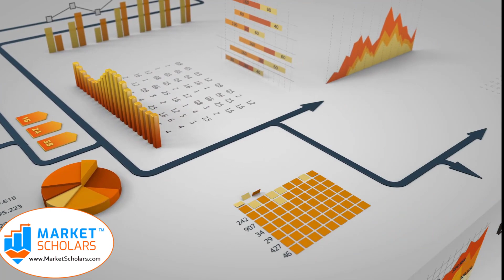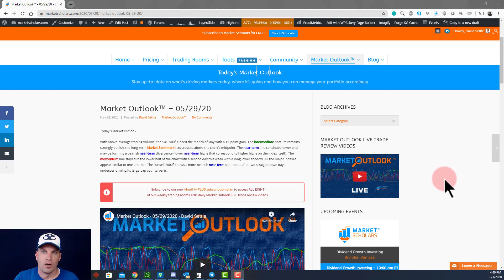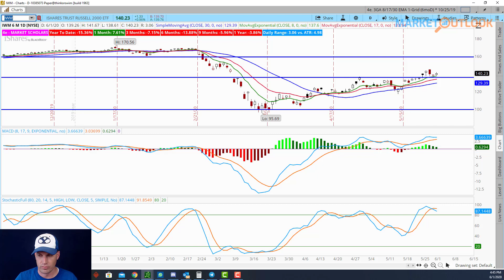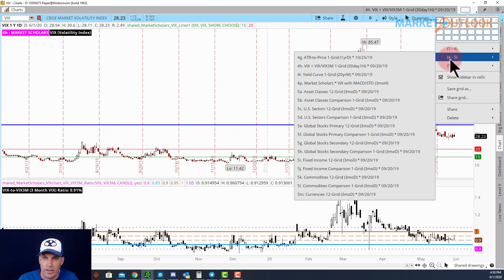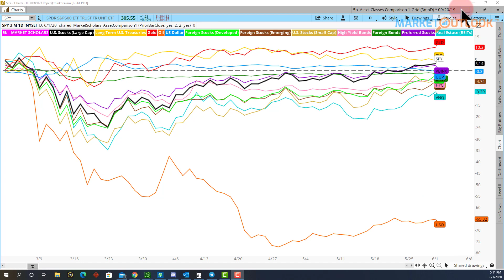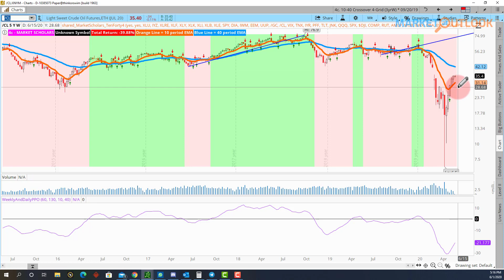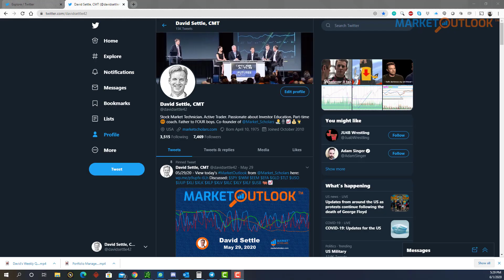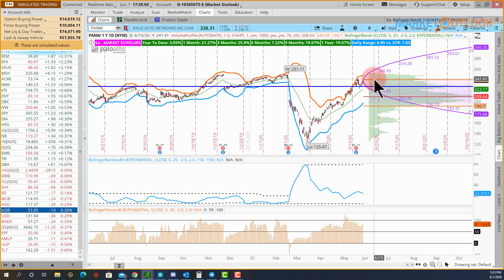Market Outlook - 06/01/2020 - David Settle